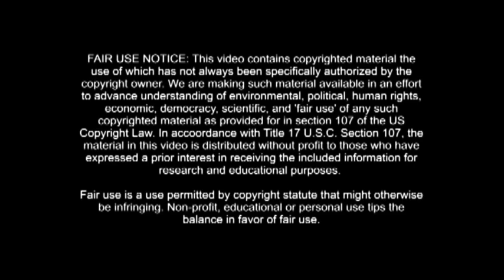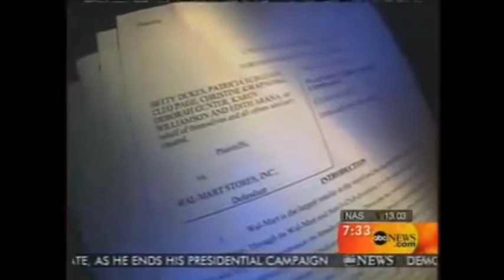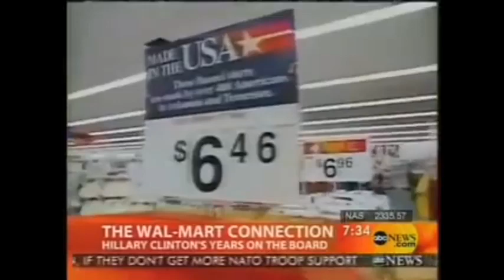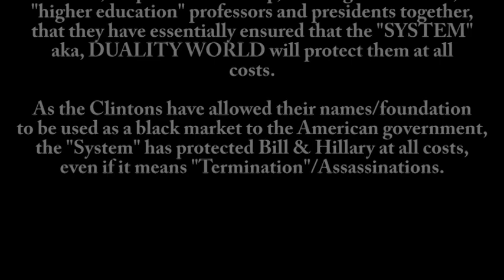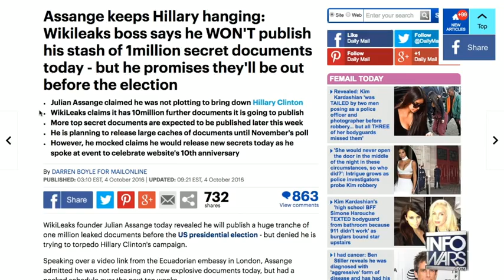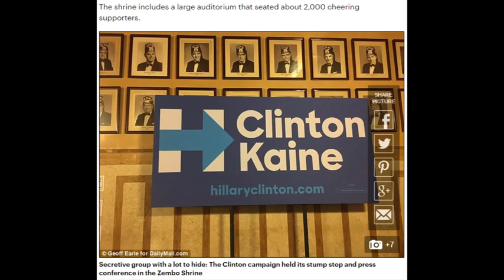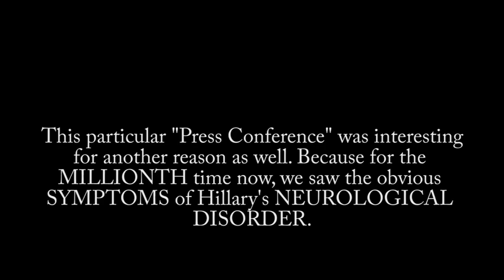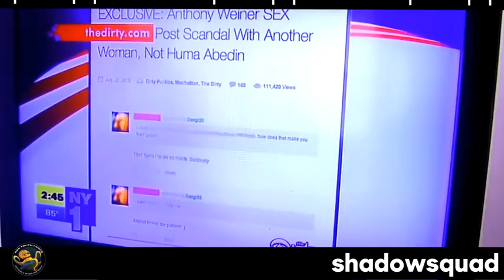30 Days Until ELECTION HILLARY CLINTON FULLY EXPOSED!!!